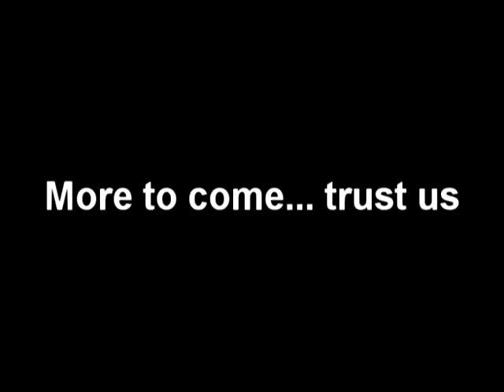Bizarrelyfunny's second installment of bloopers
Here are a few previously released bloopers and outtakes from some of our previous videos.